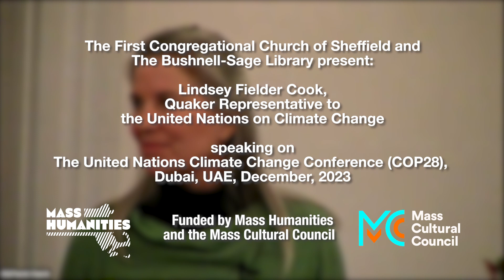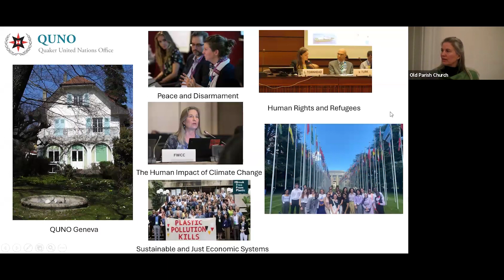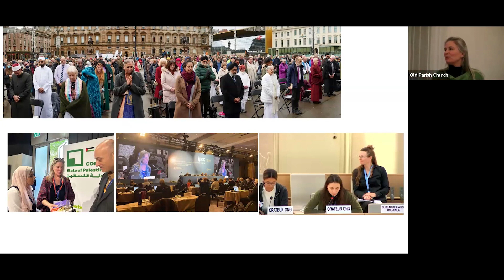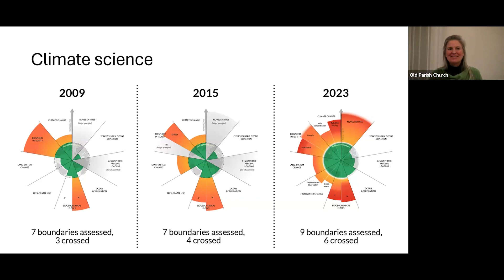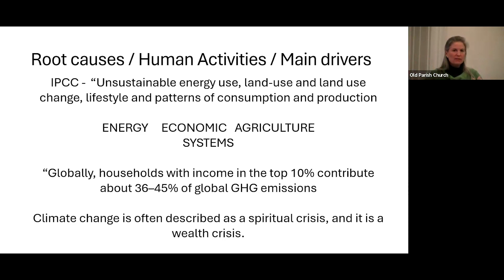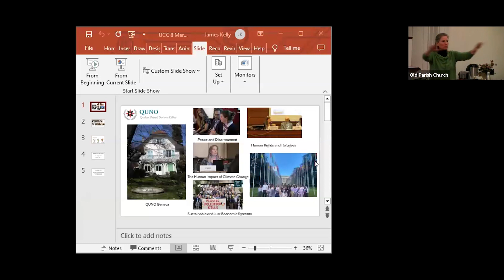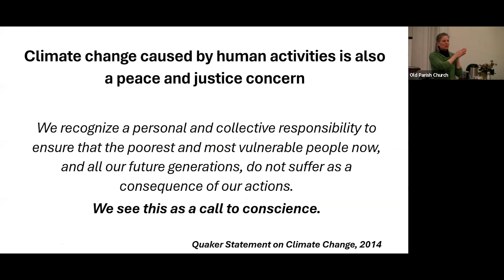"Lindsey Fielder Cook, Quaker Rep. to the U.N., on 'the UN Climate Change Conference (COP28),...'"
The First Congregational Church of Sheffield and
The Bushnell-Sage Library present "Lindsey Fielder Cook, Quaker Representative to the United Nations on Climate Change speaking on 'the United Nations Climate Change Conference (COP28), Dubai, UAE December, 2023,'" March 8, 2024, Old Parish Church, Sheffield, Massachusetts.
Funded by Mass Humanities and the Mass Cultural Council.

[TRMS#24134]